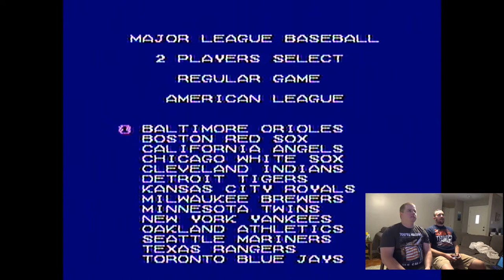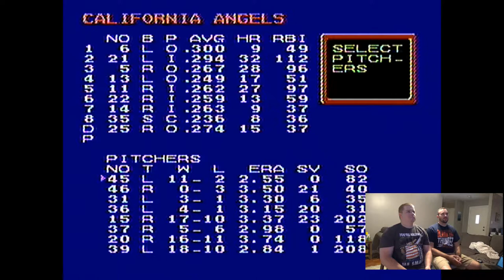Episode 2 MLB Baseball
Greg and DRob fire up the NES classic, Major League Baseball!